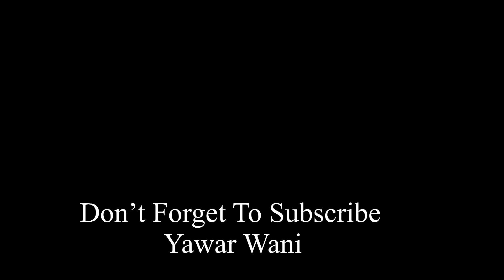Showkat Ko Nikah Karna Hai 🤣 Funny Vlog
Yawar Wani Family Vlog
Yawar Wani Daily Vlogs